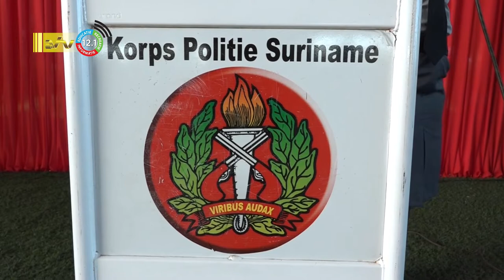15 07 2022 Diploma uitreiking kaderopleiding KPS